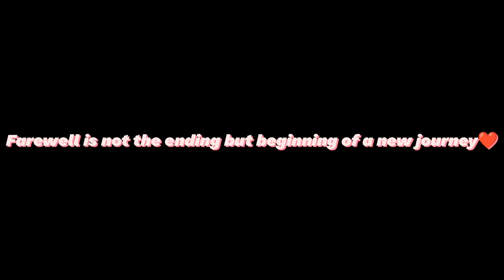The farewell vlog🔥 (Batch 2019-23)